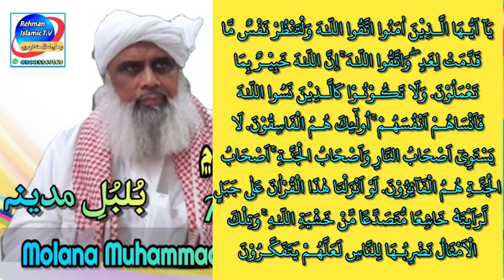(Islaah E Nafs نفس جي اصلاح) Molana Muhammad Idrees Dahri Bulbul E Madina Beautiful Bayan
(نفس جي اصلاح ڪرڻ) مولانا محمد ادريس ڏاهري نقشبندي بلبلِ مدينه